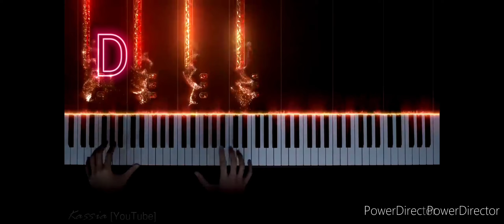SANJAY AND KHUSHBU BABY NAME CEREMONY | online baby name ceremony| online naamkaran | mumbai 2022